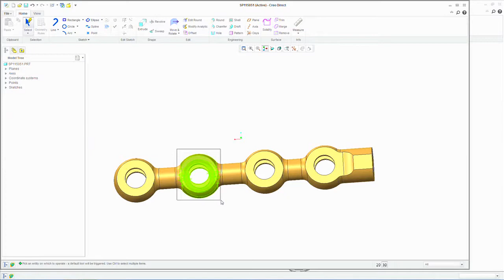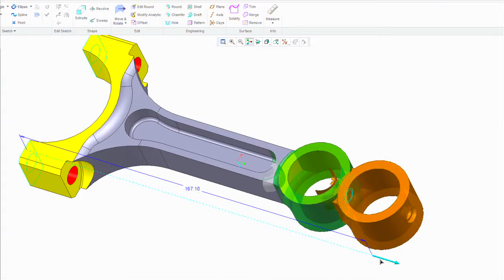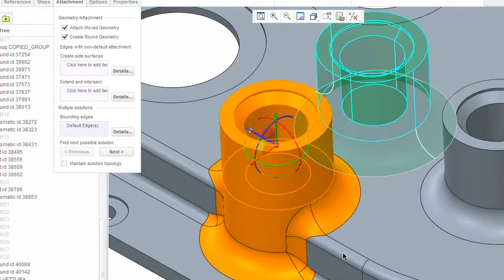Introducing PTC Creo Direct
Creo Direct is the easy-to-use, indispensable 3D direct CAD solution built to be quick, flexible and intuitive.